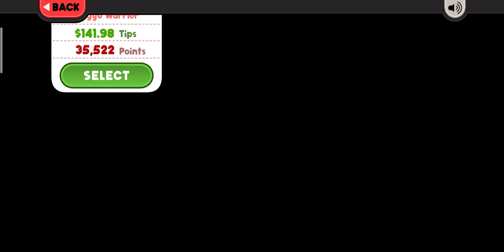Papa's Sushiria To Go Day 44: Scooter and Cherry Bubbles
Papa's Sushiria To Go Day 44
Rank 25
Holiday: Starlight BBQ
Unlocked Character: Yui
Unlocked Tea Bubbles: Cherry Bubbles